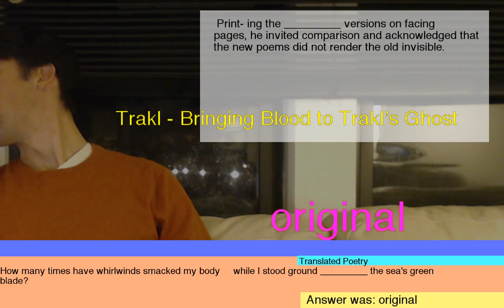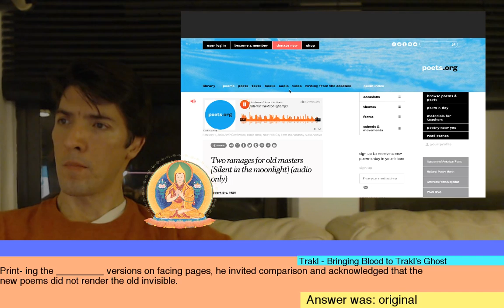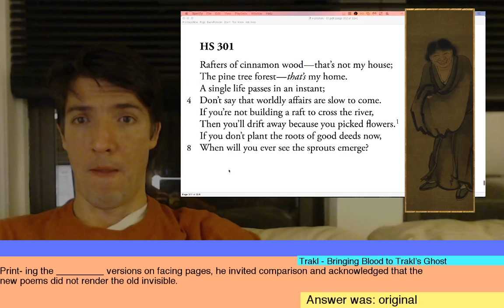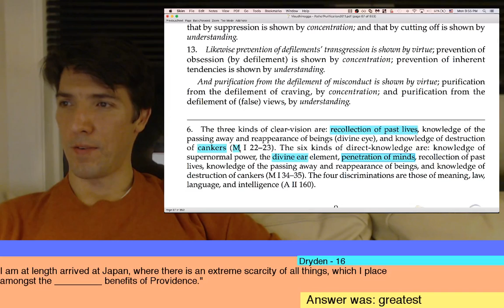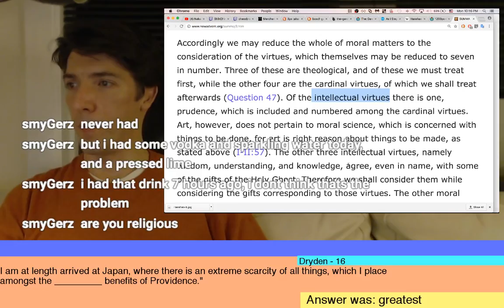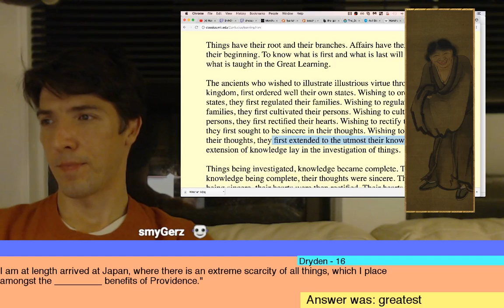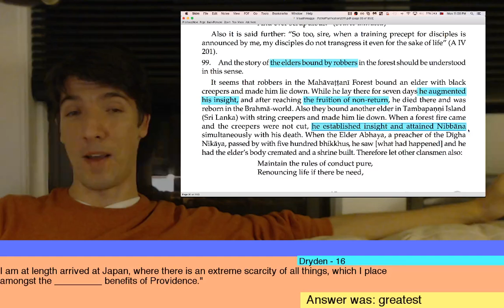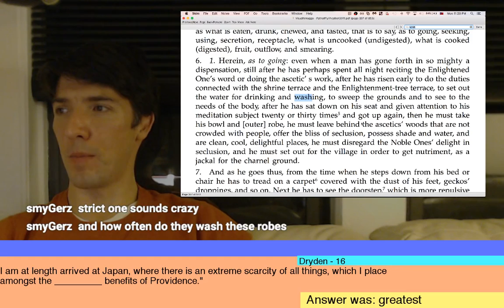What the Mind Was: Interactive Exploration of Literature, Philosophy, the Mind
Join us as we hurl ourselves into the middle of the greatest literature and philosophy  -- and reorient ourselves as we understand by guessing, answering our own questions, and marveling at the text and our own presumption.